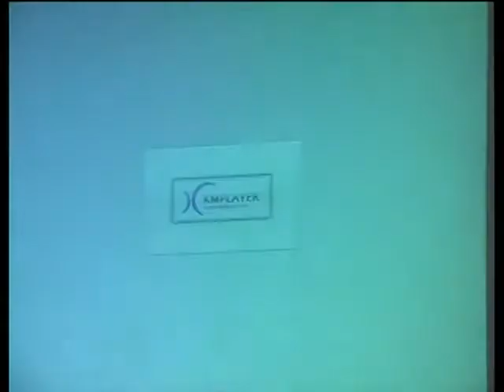9.B-Faktor - Elsősök Bemutatkozása (2010/2011)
Háláld meg a készítők munkáját azzal, hogy ránk szánsz életedből 20 másodpercet:
Köszönjük!